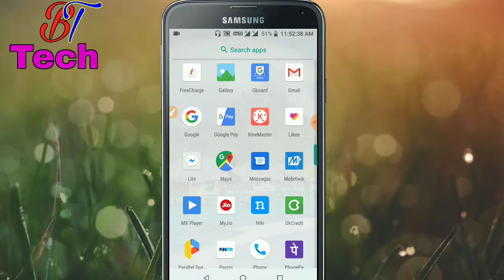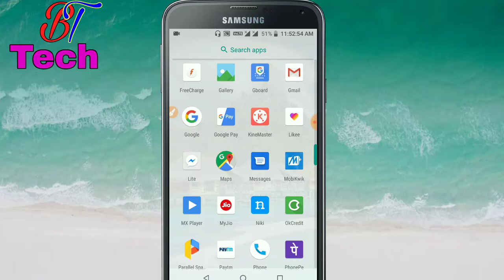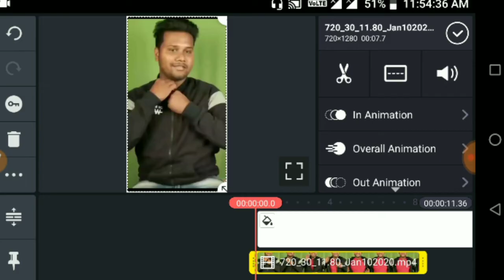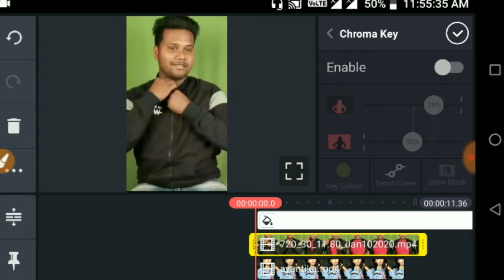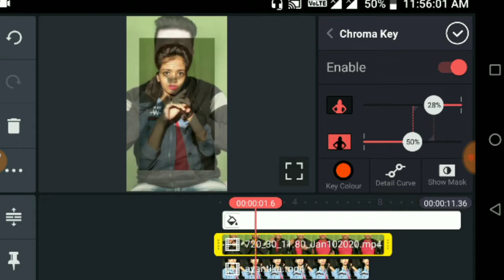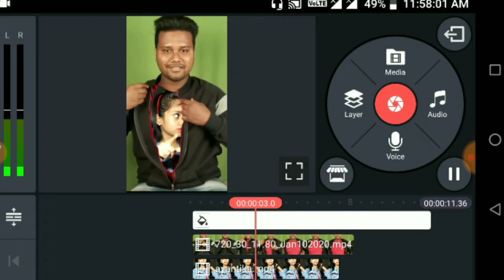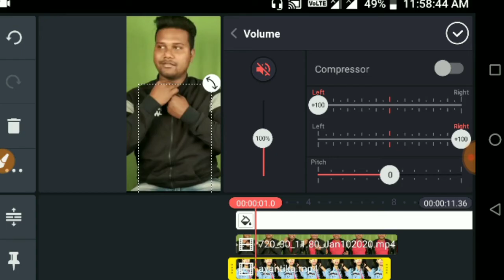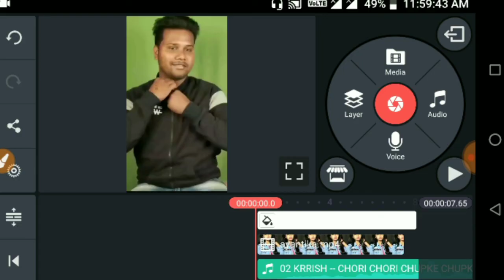মেয়েদের ছবি বুকে লাগিয়ে ভিডিও কিভাবে বানায়|viral girl vfx video editing tutorial in Bangla